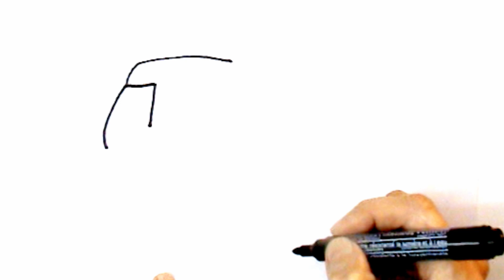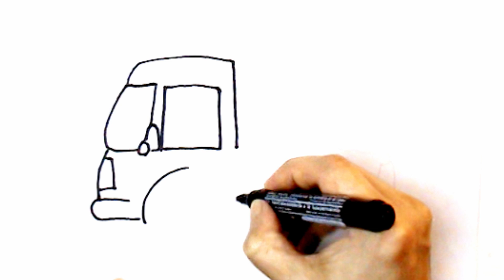How to Draw a Crane Truck Easy Step by Step for Beginners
Want to learn to draw  a Crane truck? Watch this easy, step-by-step tutorial for beginners and impress your friends with your new drawing skills! Take your pencils and step by step we will get closer to an amazing result. Enjoy